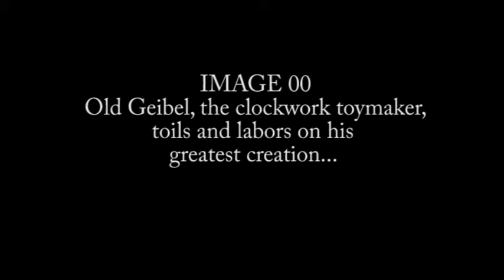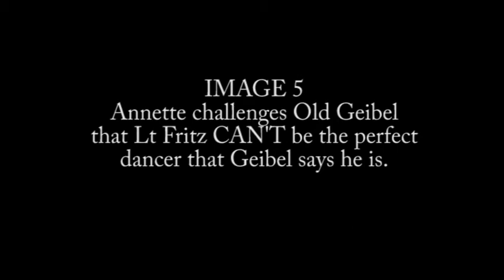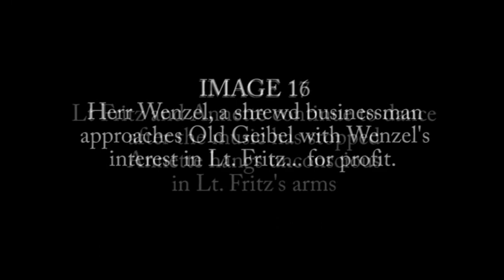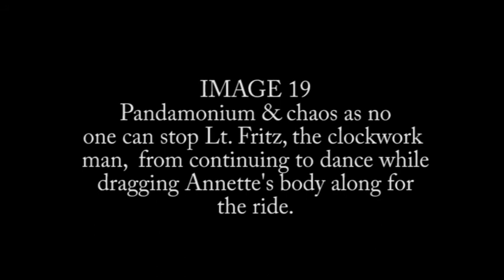THE DANCING PARTNER by J K Jerome - adapted & written by Jan C J Jones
Experimental Illustration Project that will feature a collection of original (steam punk) illustrations created and contributed by talented, as yet unrecognized, artists. Once complete with all images, all performance, production, and illustrator credits will be applied.

Content and Performance Copyrights held by Jan C J Jones, Forest Rose Productions LLC in association with FinalRune Productions

"Vampire Waltz" by Pavel Krychtalek Music license via Audio
Jungle,  Additional Music - Music2Hues license